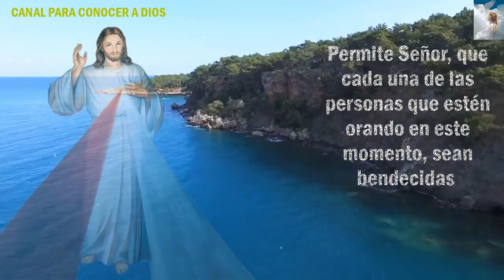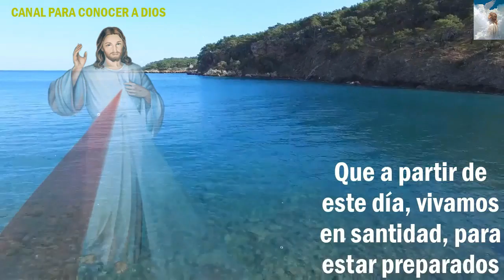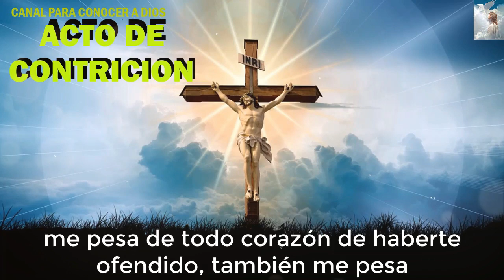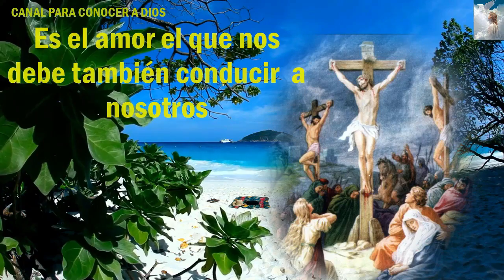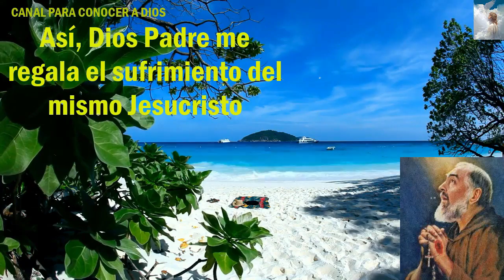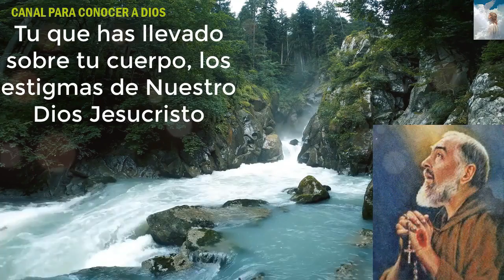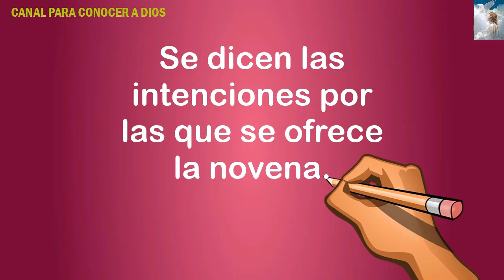Novena a San Padre Pío Día 1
Novena a San Padre Pío de Pieltrecina con el poder de Dios, para casos difíciles. Nuestro Padre Creador, le regala al Padre Pío, el sufrimiento del mismo Jesucristo. El Padre Pío, intercede ante Dios por cada uno de nosotros.  Inicia el 14 de septiembre y termina el día 22. Este gran Santo nos da ejemplo de, humildad, caridad y sobre todo el amor a Jesús. Ora y que el Santo Padre Pío interceda por tus necesidades ante Cristo Nuestro Señor.
Día 1
Cabe mencionar que esta novena, no solo se puede rezar en el mes de septiembre, sino en cualquier época del año.